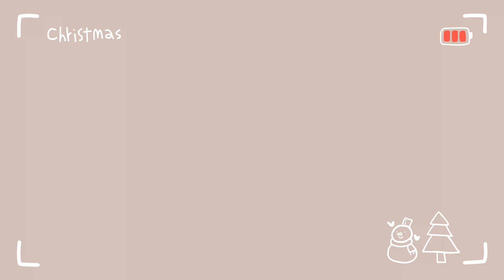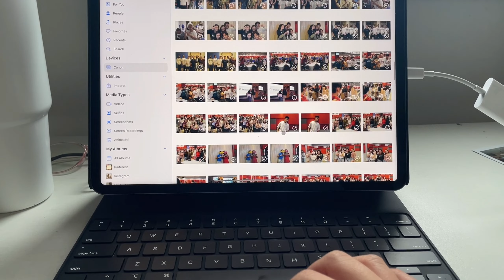VLOGMAS ‘22! Ep.1 LIFE UPDATE | Joyce Ching